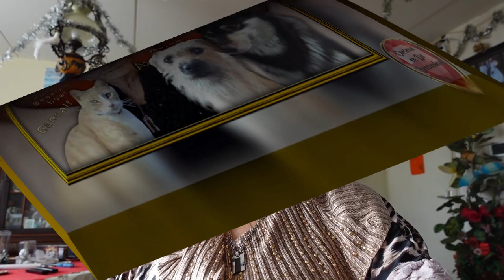di 23 jan | Erwin komt | Neuzen show | Blok van FB | Wij allen mogen niets meer. #2083